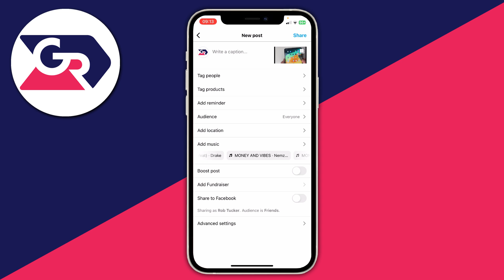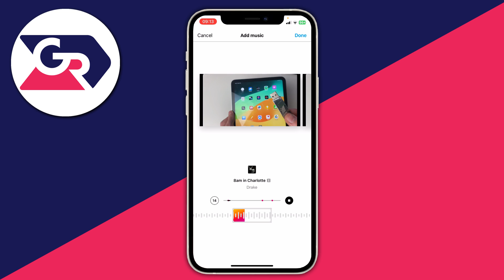How To Add Music To Multiple Photo Instagram Post - Full Guide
Learn how to add music to multiple photo instagram post in this video.

GuideRealm